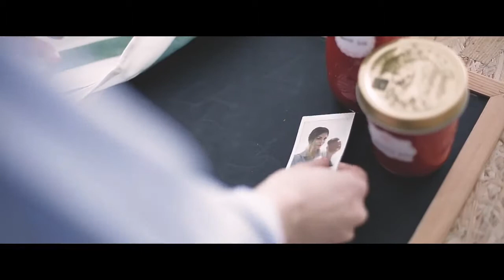BORMIOLI - QUATTRO STAGIONI JARS BY HEAP SENG GROUP